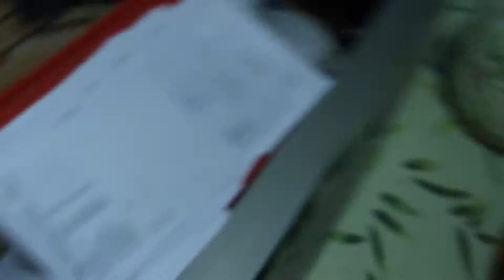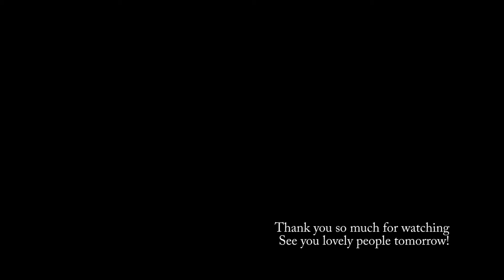Day 184 (030714) Im DONE!.... well almost